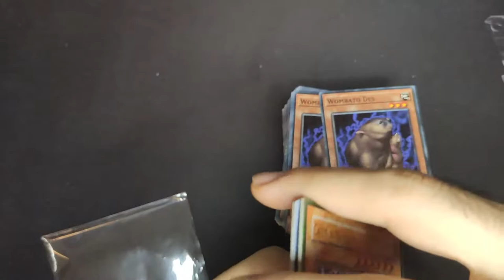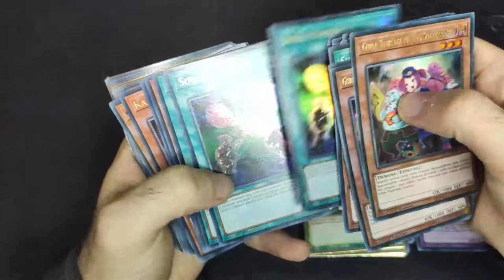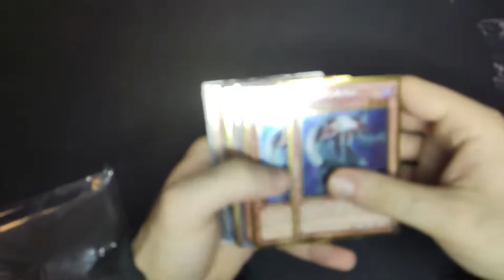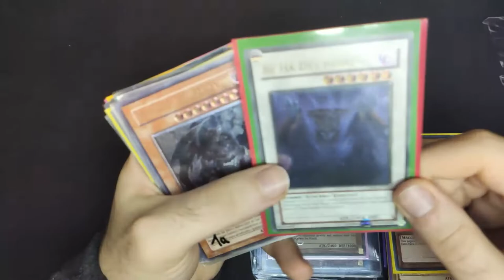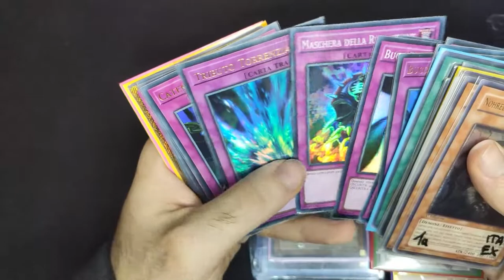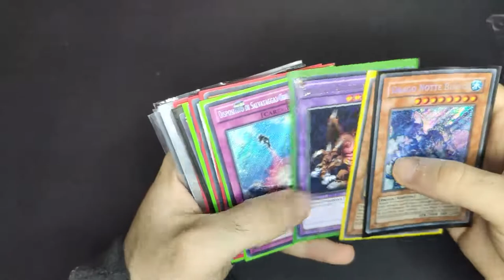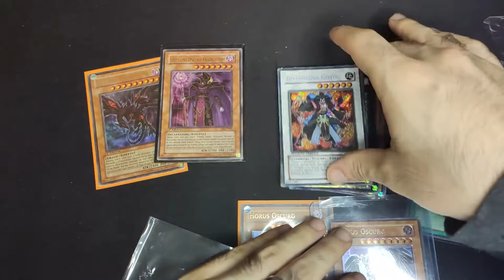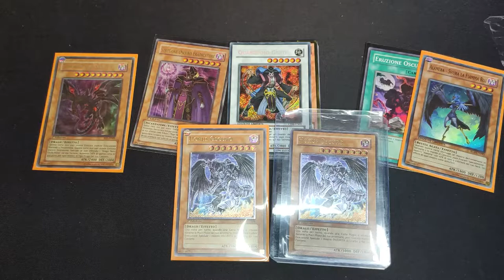HO SPESO più di 400€ DI CARTE Edison & GOAT | CardMarket Unboxing • Yu-Gi-Oh! TCG